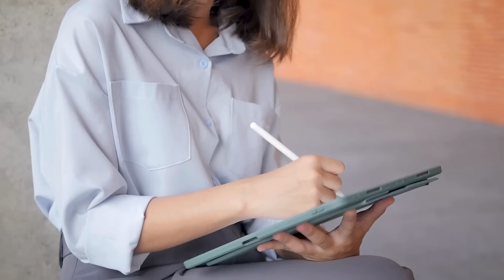Telmov - Tecnología que conecta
¡Bienvenidos a Telmov!
Estamos aquí para transformar el mercado de la tecnología y teléfonos celulares en México. Nuestra misión es conectarnos profundamente con nuestros clientes, al ofrecer opciones accesibles para todos.
Conócenos  y descubre cómo hacemos que lo extraordinario sea accesible para ti.
Telmov, tecnología que conecta a todos.